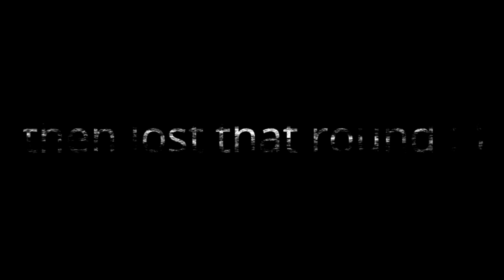2 GIRLS VS 2 BOYS ...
2 GIRLS VS 2 BOYS ...
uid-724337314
© Copyright by ANK GAMER STATION ✓
We allow anyone to make reaction videos but the video must remain branded under ANK GAMER STATION(with our channel link) in the description box.